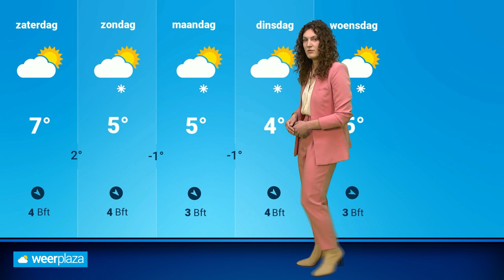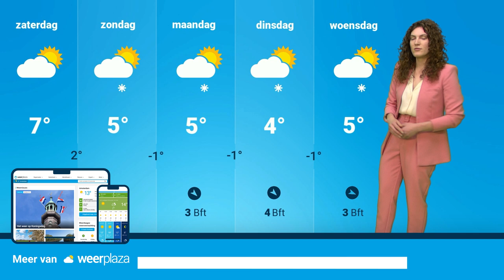Weerbericht: koud met meer bewolking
Het blijft voorlopig nog even koud, maar de strakblauwe luchten raken we kwijt. Vanaf het weekend slaat het weer om en is kans op sneeuw door winterse buien! Roosmarijn praat je bij met de laatste verwachting.